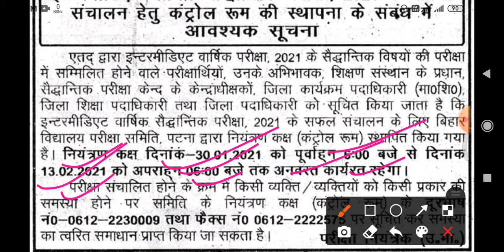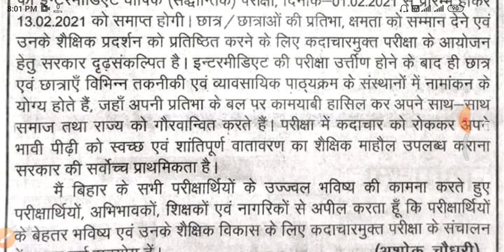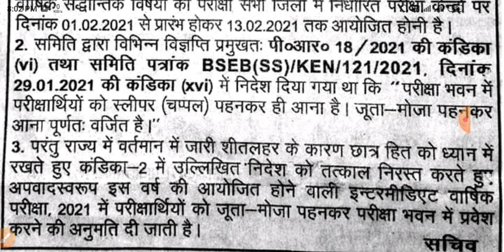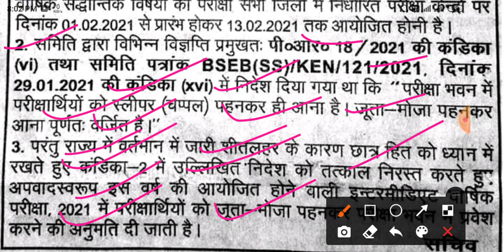बिहार बोर्ड के तरफ से नया सूचना जारी